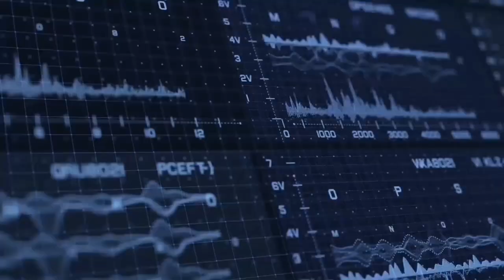Hiroto Ikeuchi Real Life Size Cyberpunk 2077 Props Design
Hiroto Ikeuchi has an amazing portfolio of cyberpunk wearable props. Here is a tribute to this master sci fi cyberpunk prop designer. You may follow him on Instagram@_ikeuchi.

All photos and designs are Hiroto Ikeuchi copyright. Our video montage was meant to introduce this amazing artist and hopefully he may able to gain more exposure for the masterpiece artwork and props that he has created.